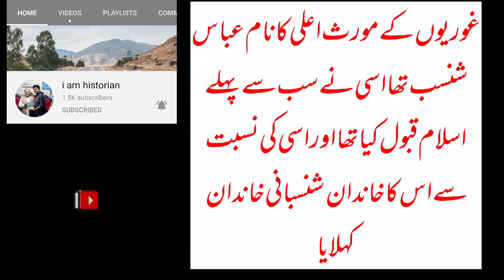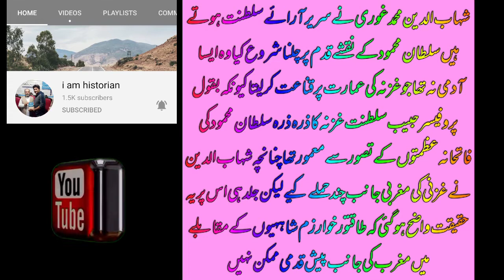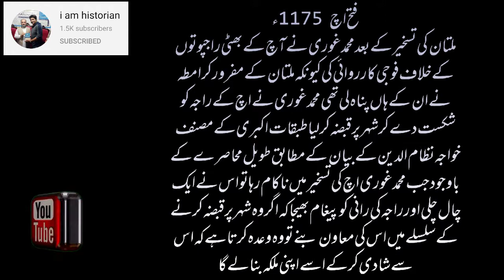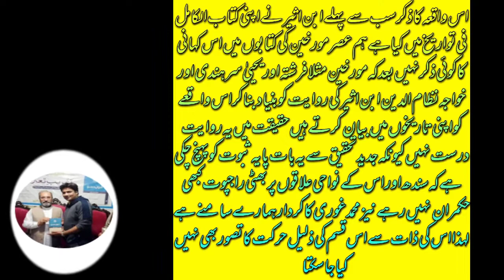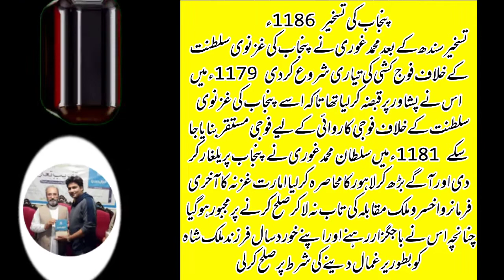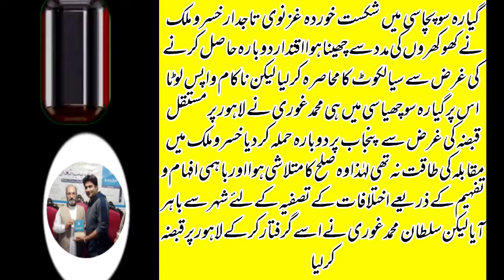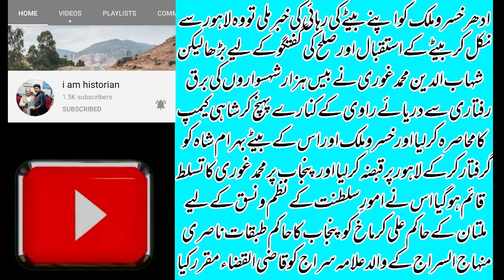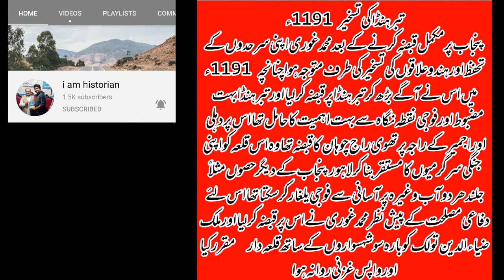The rise of Ghor family //The decline of the Ghaznavid dynasty/Muhammad of Ghor //History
The Ghurids or Ghorids (Persian: سلسله غوریان‎; self-designation: شنسبانی, Shansabānī) were a dynasty of Iranian descent from the Ghor region of present-day central Afghanistan, but the exact ethnic origin is uncertain. The dynasty converted to Sunni Islam from Buddhism,[5][6] after the conquest of Ghor by the Ghaznavid sultan Mahmud of Ghazni in 1011. The dynasty overthrew the Ghaznavid Empire in 1186 when Sultan Mu'izz ad-Din Muhammad of Ghor conquered the last Ghaznavid capital of Lahore

At their zenith, the Ghurid empire encompassed Khorasan in the west and reached northern India as far as Bengal in the east.] Their first capital was Firozkoh in Mandesh, Ghor, which was later replaced by Herat, and finally Ghazna. The Ghurids were patrons of Persian culture and heritage.

Abu Ali ibn Muhammad (reigned 1011–1035) was the first Muslim king of the Ghurid dynasty to construct mosques and Islamic schools in Ghor.

The Ghurids were succeeded in Khorasan and Persia by the Khwarazmian dynasty, and in northern India by the Mamluk dynasty of the Delhi Sultanate.

Under the reign of Mas'ud I, the Ghaznavid dynasty began losing control over its western territories to the Seljuq dynasty after the Battle of Dandanaqan, resulting in a restriction of its holdings to modern-day Afghanistan, Pakistan (Punjab and Balochistan)

Mu'izz ad-Din Muhammad Ghori (Persian: معز الدین محمد غوری‎), born Shihab ad-Din (1149 – March 15, 1206), also known as Muhammad of Ghor, was the Sultan of the Ghurid Empire along with his brother Ghiyath ad-Din Muhammad from 1173 to 1202 and as the sole ruler from 1202 to 1206. He is credited with laying the foundation of Muslim rule in the Indian subcontinent, which lasted for several centuries. He reigned over a territory spanning over parts of modern-day Afghanistan, Bangladesh, Iran, Northern India, Pakistan, Tajikistan and Turkmenistan.

Early history

A certain Ghurid prince named Amir Banji was the ruler of Ghor and ancestor of the medieval Ghurid rulers. His rule was legitimized by the Abbasid caliph Harun al-Rashid. Before the mid-12th century, the Ghurids had been bound to the Ghaznavids and Seljuks for about 150 years. Beginning in the mid-12th century, Ghor expressed its independence from the Ghaznavid Empire. In 1149 the Ghaznavid ruler Bahram-Shah of Ghazna poisoned a local Ghurid leader, Qutb al-Din Muhammad, who had taken refuge in the city of Ghazna after having a quarrel with his brother Sayf al-Din Suri. In revenge, Sayf marched towards Ghazna and defeated Bahram-Shah. However, one year later, Bahram returned and scored a decisive victory against Sayf, who was shortly captured and crucified at Pul-i Yak Taq. Baha al-Din Sam I, another brother of Sayf, set out to avenge the death of his two brothers, but died of natural causes before he could reach Ghazna. Ala al-Din Husayn, one of the youngest of Sayf's brothers and newly crowned Ghurid king, also set out to avenge the death of his two brothers. He managed to defeat Bahram-Shah, and then had Ghazna sacked; the city burned for seven days and seven nights. It earned him the title of Jahānsūz, meaning "the world burner".

In 1152, Ala al-Din Husayn refused to pay tribute to the Seljuks and instead marched an army from Firozkoh but was defeated and captured at Nab by Sultan Ahmed Sanjar.] Ala al-Din Husayn remained a prisoner for two years, until he was released in return for a heavy ransom to the Seljuqs. Meanwhile, a rival of Ala al-Din named Husayn ibn Nasir al-Din Muhammad al-Madini had seized Firozkoh, but was murdered at the right moment when Ala al-Din returned to reclaim his ancestral domain. Ala al-Din spent the rest of his reign expanding the domains of his kingdom; he managed to conquer Garchistan, Tukharistan, and Bamiyan, and later gave Bamiyan and Tukharistan to Fakhr al-Din Masud, starting the Bamiyan branch of the Ghurids. Ala al-Din died in 1161, and was succeeded by his son Sayf al-Din Muhammad, who died two years later in a battle.

i am historian